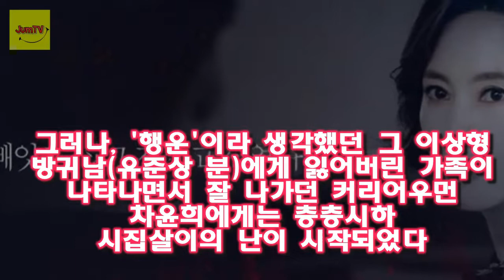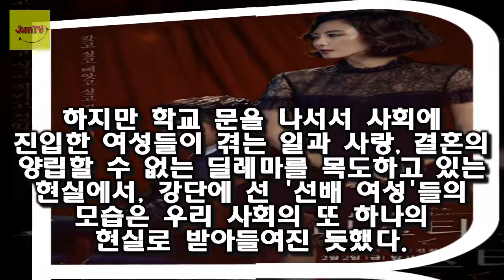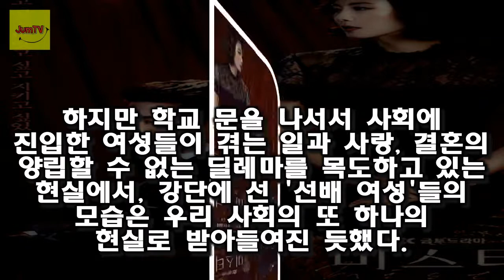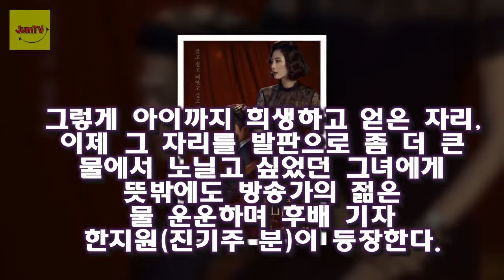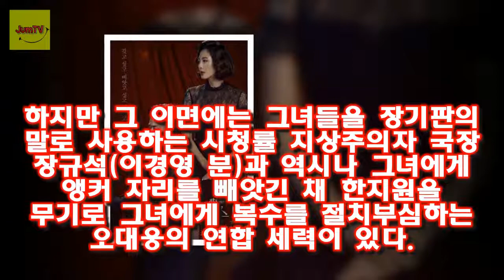김남주가 보여준 유리천장 커리어우먼의 삶 능력 있는 고아를 이상형으로 여겼던 커리어 우먼 차윤희로 분했던 김남주가 다시 드라마의 주인공으로 나선 게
햇수로 무려 6년 만이다
능력 있는 고아를 이상형으로 여겼던 커리어 우먼 차윤희로 분했던 김남주가 다시 드라마의 주인공으로 나선 게
에서도 김남주가 분한 차윤희는 사회에서의 성공을 삶의 모토로 삼고 그를 위해 외조가 가능한 남편을 원했다
그러나 행운이라 생각했던 그 이상형 방귀남(유준상 분)에게 잃어버린 가족이 나타나면서 잘 나가던 커리어우먼 차윤희에게는 층층시하 시집살이의 난이 시작되었다

권역외상센터▼현실  한해 교통사고 산업재해 등 사고를 당하는 사람은 무려 156만여 명:
김성민 아내(부인)이한나-재혼과 마약 사건의 문제점  이후 김성민은 아내 이한나와 결혼을 하게 되는데 이한나는 재혼이었죠:
또한 한무 아들과 재산 한무 아내 김옥경에 대한 이야기도 흥미롭네요 한무 아들과 딸 재산/ 한무 아내(부인)김옥경 :
조혜련의 이혼사유와 그 전개 과정은 꼭 우리 사회의 일중독 아빠들의 모습과 비슷하네요 조혜련 남편 김현기 이혼이유와 재혼/조혜련 한국 비하 :
이소은 남자친구와 근황/ 변호사 이소은과 언니 이소연 성공이유  고등학교때 토플 만점을 받고 가수로 데뷔해서 여러곡의 히트곡을 남깁니다:
특히 페이브 여女 아이돌 연습생이 무려 11명이 도전하며 믹스나인 에 화려한 비주얼을 선보였다 믹스나인♥이수민 :
김주혁▼블랙박스 영상  김주혁 빈소에는 김주혁 절친들과 스타들 등 조문객들이 끊임없이 방문하고 있다: